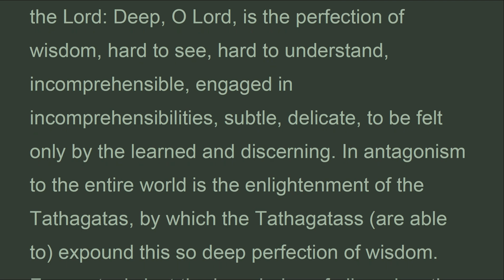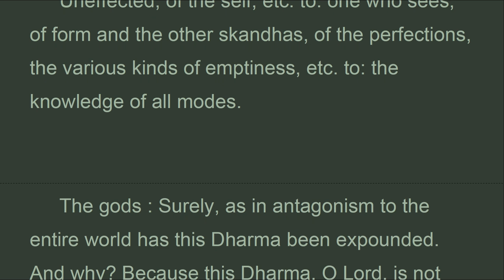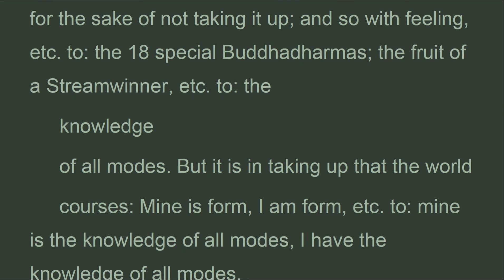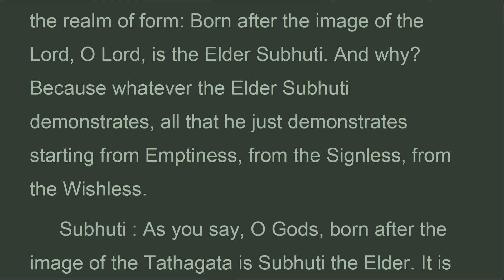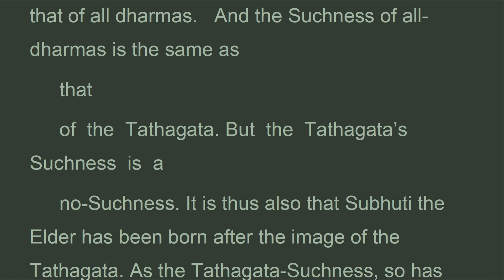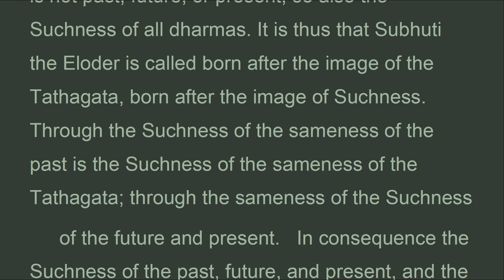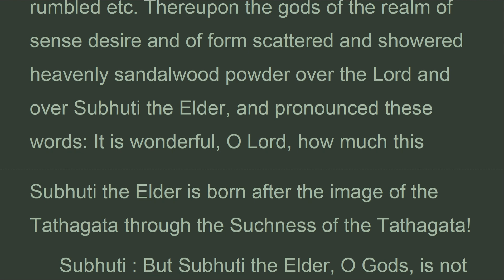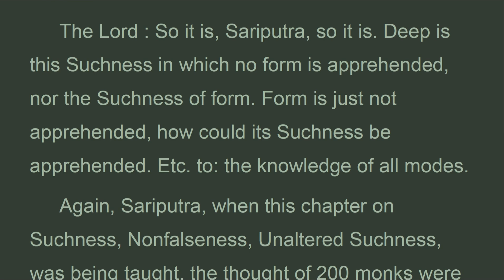LSPWz_48A_UK,Chapter 48 SETTLEMENT BODHISATTVA, LargeSutra Perfect Wisdom, Edward Conze (Dec 2021)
...ettlement in the training of a bodhisattva
 thereupon the gods of the realm of sense desire and of the realm of form took heavenly sandalwood powder, took heavenly blue lotuses, pink lotuses, night lotuses, and white lotuses, and scattered them over the lord. They approached to where the lord was, respectfully saluted his feet with their heads, stood on one side, and said to the lord: deep, o lord, is the perfection of wisdom, hard to see, hard to understand, incomprehensible, engaged in incomprehensibilities, subtle, delicate, to be felt only by the learned and discerning. In antagonism to the entire world is the enlightenment of the tathagatas, by which the tathagatass are able to expound this so deep perfection of wisdom. Form,  Is just the knowledge of all modes, the knowledge of all modes is just form,  The suchness of form,  To: the buddha, and the suchness of the knowledge of all modes, are just one single suchness, they are not two or divided.
  Antagonism to the entire world.
 the lord : so it is, o gods. When he considers this sequence of reasoning, the thought of the tahagata is inclined to carefree nonaction and not to the demonstration of dharma. And why? Because surely this dharma,   The enlightenment of the tathagata is deep, hard to see, hard to understand, incomprehensible, engaged in incomprehensibilities, subtle, delicate, to be felt only by the learned and discerning, and antagonistic to the entire world. It has not been fully known by anyone, not at any time, nor anywhere. This is the depth of dharmas wherein the habitual idea of duality does not exist. This dharma is deep through the idea of space, of suchness, of the dharma-element, of the reality limit, of the unthinkable element, of the endless and boundless, of that which neither comes nor goes,
THE LARGE SUTRA ON
PERFECT WISDOM
Chapter 48 SETTLEMENT IN THE TRAINING OF A BODHISATTVA